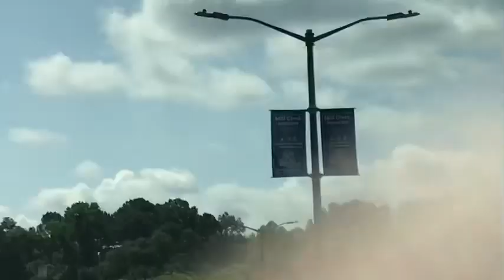SUMMERR VLOG: Splash in the Boro, chilling with family, Japanese food, and Night time routine.❤️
This is a summer vlog that I haas prepare for you guys. Love you guys and keep sending love.

Age? 17
Name? Tahphelia
Grade? Senior
What I use to recorded with? My iPhone7 and edit with it as well.
Apps? CapCut and Picsart.
Anymore? No😁